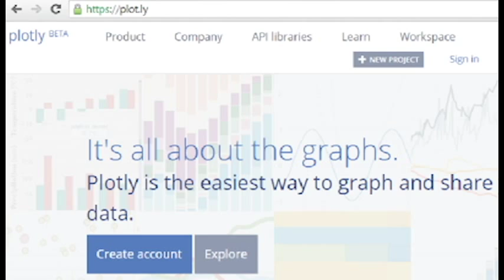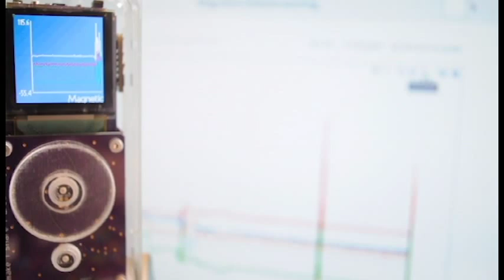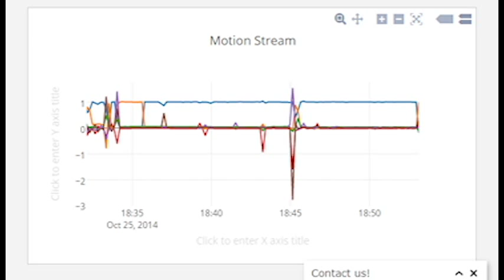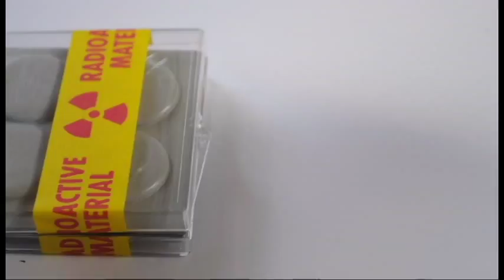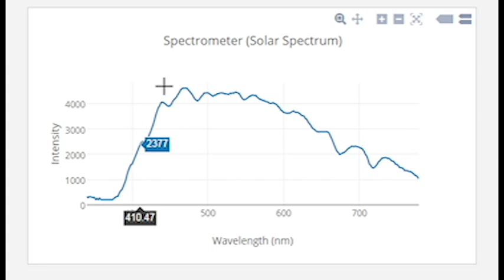The Arducorder Mini (HDP Final)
A video describing the Arducorder Mini, an open source Arduino-compatible handheld sensing device similar to a science tricorder.